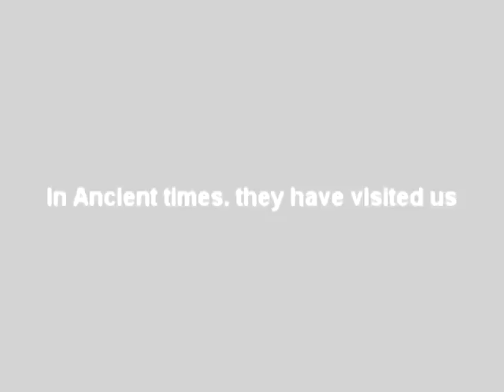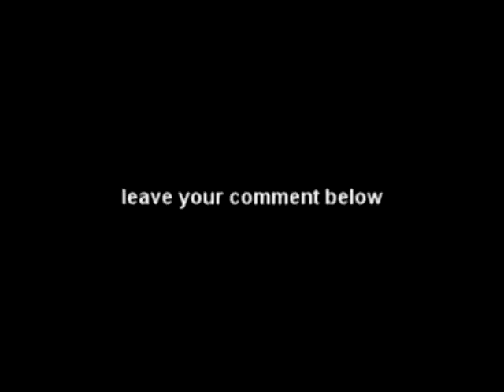UFO at news report inTehran Iran.avi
video about UFO sighting above Iran. typical could be, not sure situation but it has captured my special attention. so i downloaded it and putted it back with some additional data wich i could provide after a short google search. now im wondering what your opinion will be so leave a comment. and please. click the add's so i can pay the rent for my house